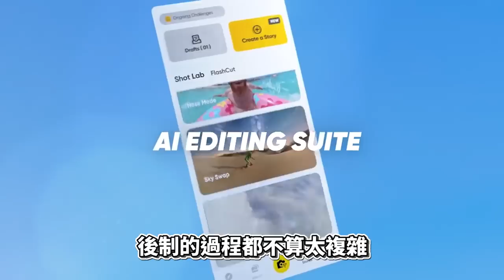【開箱】試用INSTA 360 X3！試試下即場道歉？！3米自拍棍潛水都無難度！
假日大優惠高達八五折，免費X3配件，聖誕節前可達